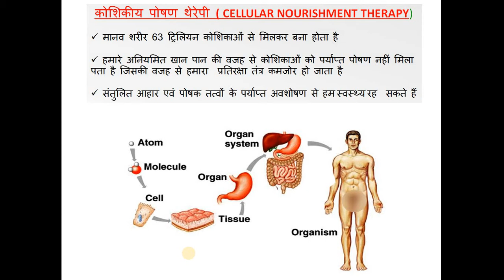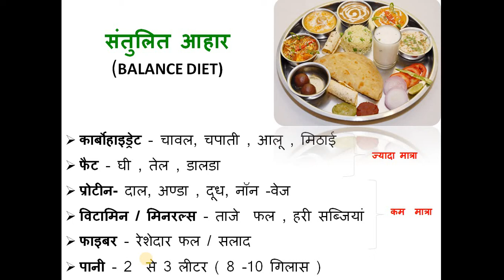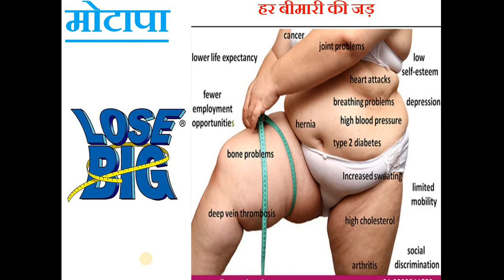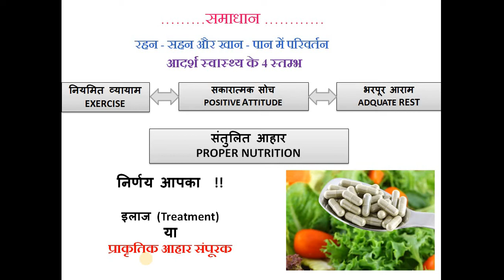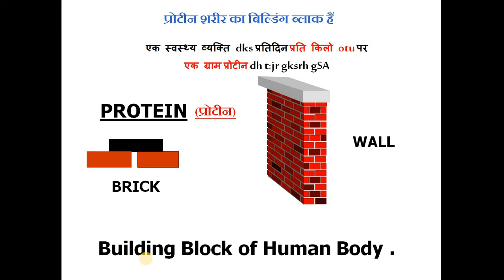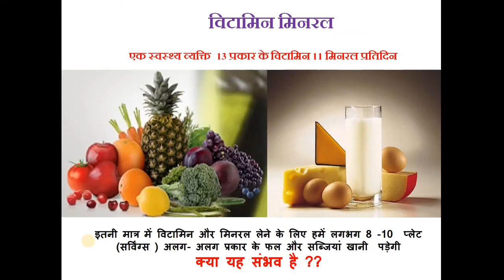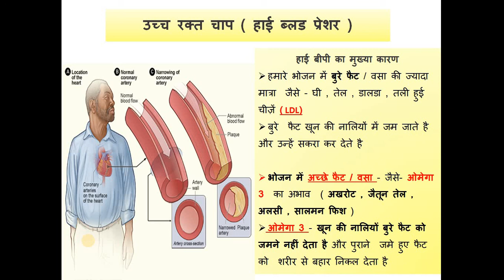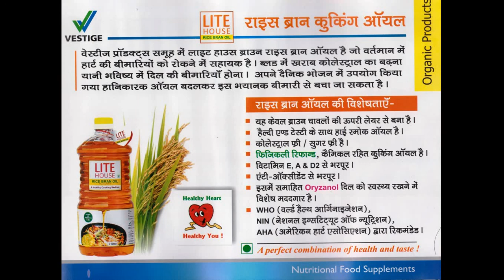vestige short health presentation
nowdays we are facing health challenges due to our life style this presentation tells in short the solution